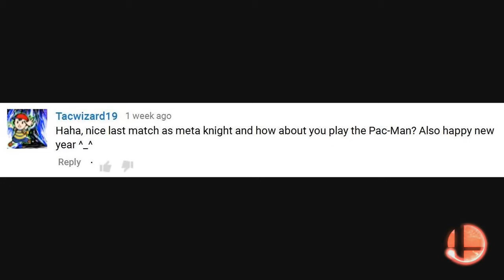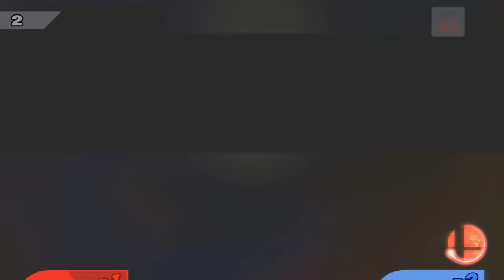Super Smash Bros. Wii U - For Glory! (Pac-Man)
It's time for the... PACMAN-IA... LOL FUNNY

Why aren't you laughing?

Welcome back to Smash Bros. Today I'm bringing you my 1-on-1 For Glory series!